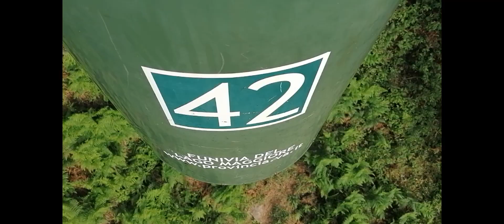Sasso del Ferro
Breve presentazione del sentiero e della cestovia che conducono in cima al Sasso del Ferro, in provincia di Varese. La montagna è alta poco più di mille metri, ed è molto apprezzata da chi pratica deltaplano o parapendio.